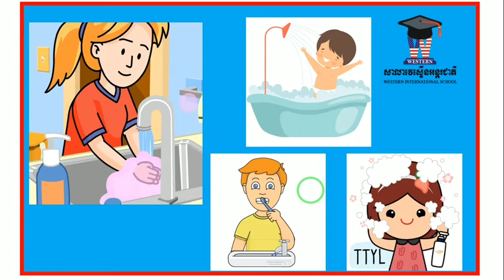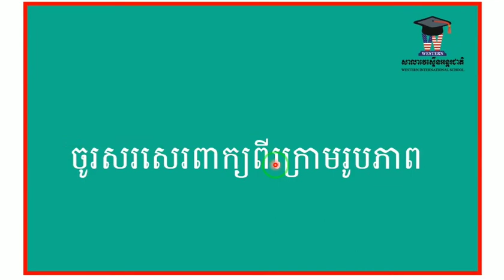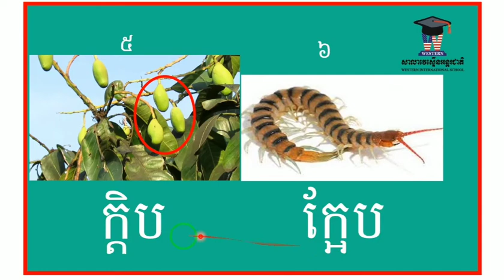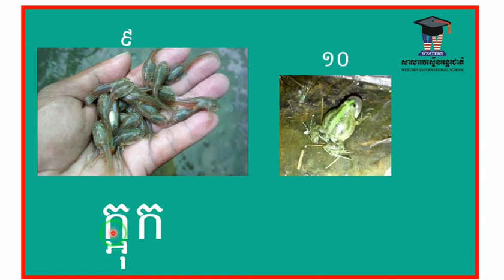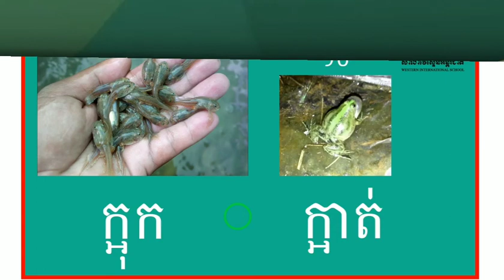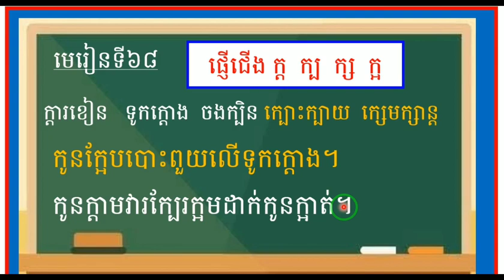WISG1 រំឭកមេរៀនទី៦៨ ផ្ញើជើង ក្ត ក្ប ក្ស ក្អ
លោកគ្រូ ឡាយ សុគន់